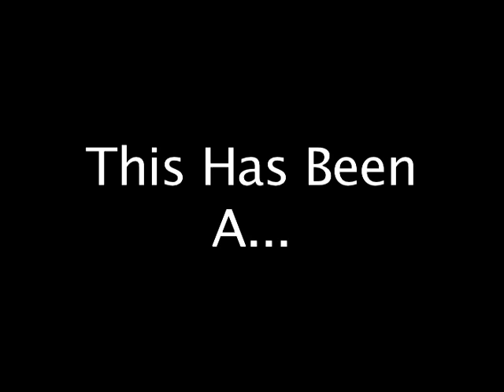Title of the Song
by Da Vinci's Notebook

Patrick Hill in The Junior Recital at Greaves Hall at Northern Kentucky University